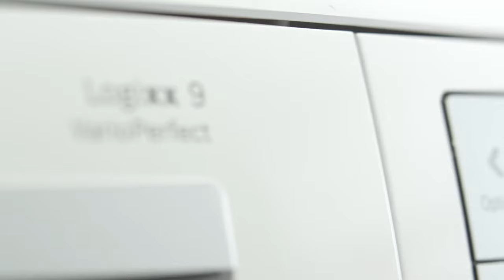Bosch Washing Machines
Karl the Bosch Engineer explains in a simple and fun way the benefits of Bosch Washing Machines.